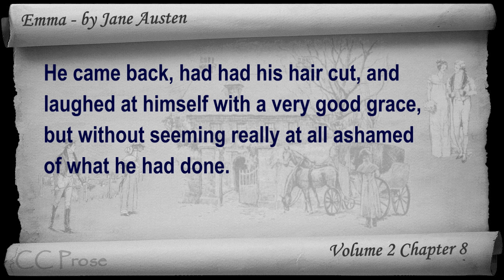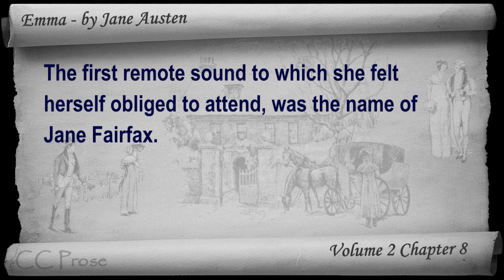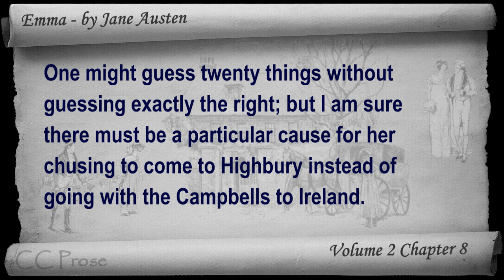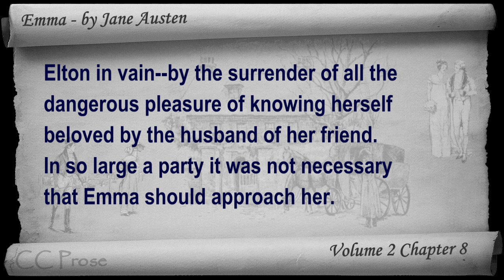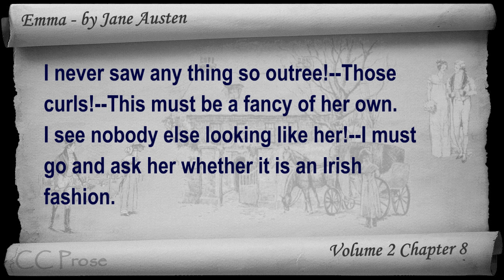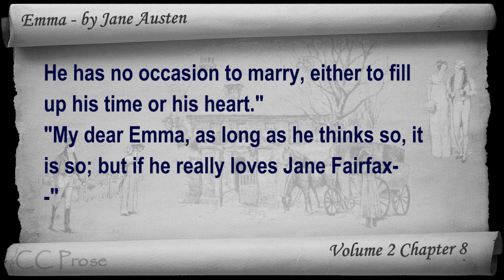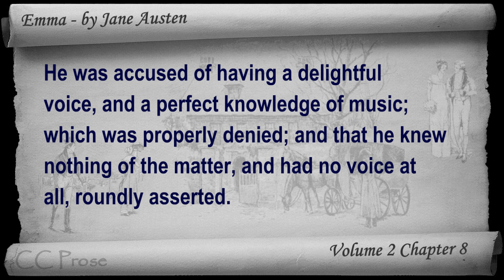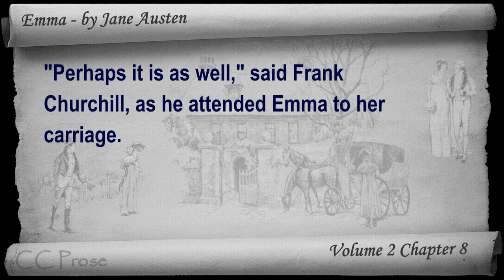Vol 2 - Chapter 08 - Emma by Jane Austen